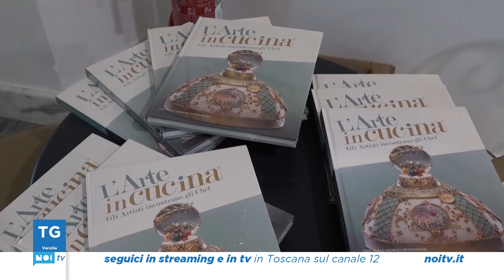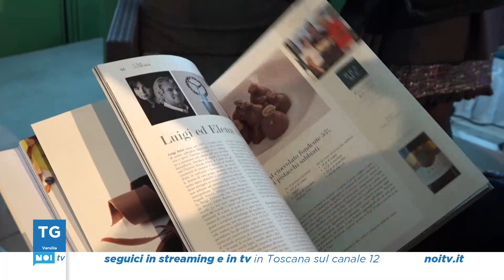Tg Noi Versilia | 20/02/2024